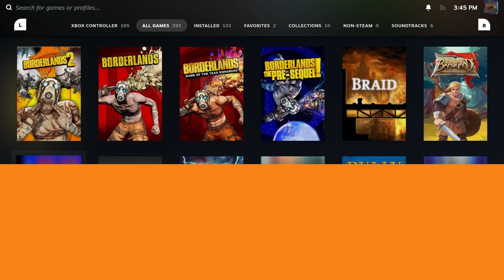Pokemon Sun and Moon (2016) is my 154th favorite video game of all time!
On the 213th day of ranking my 366 favorite video games of all time, the professor should probably put on a shirt.

Check out my entire ranking process for ALL of the new pokemon that were introduced in Sun & Moon